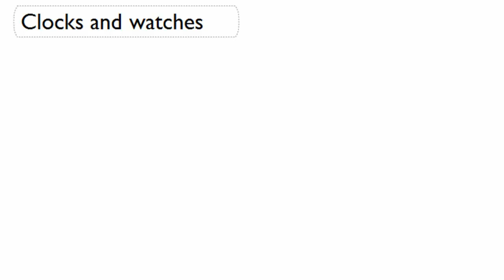Clocks and watches